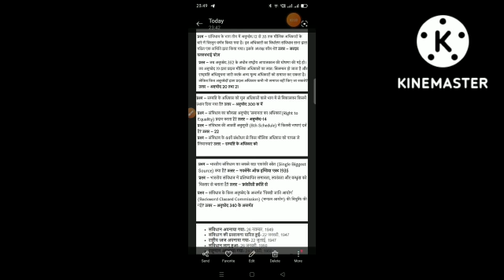Samvidhaan,what is constitution, what is indian constitution, indian constitution hindi,constitution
Indian polity
questions for Indian polity
learn Indian polity
solve Indian polity
president
moral rights
# constitution

update your gk of Constitution
constitution ko Jane
 Bhartiya sanvidhan
exams are easy